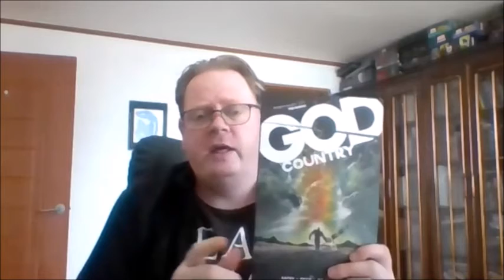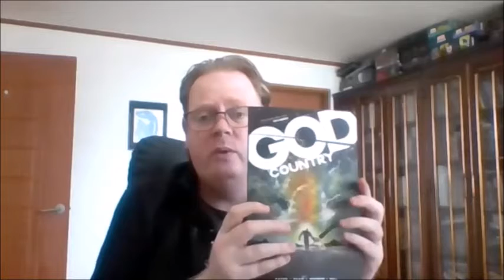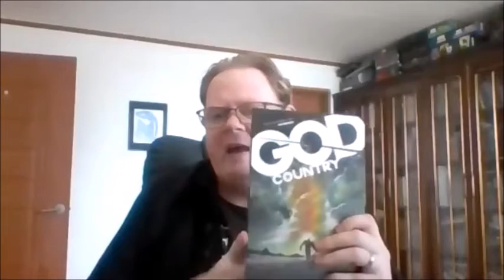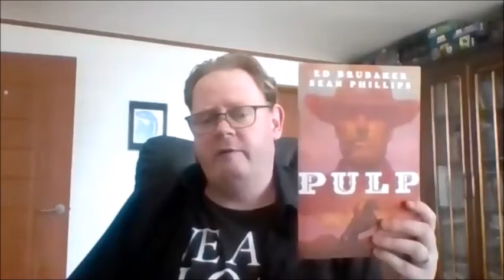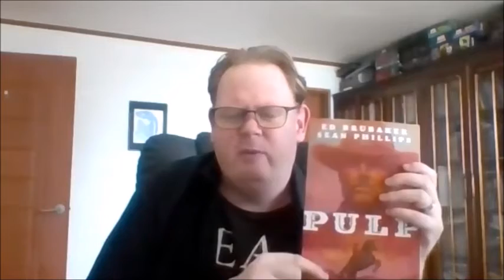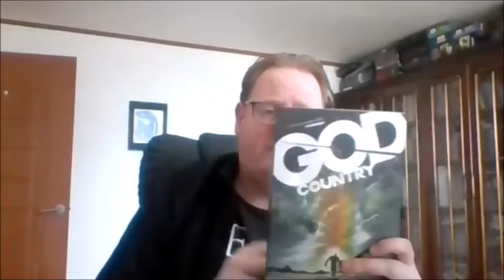Dad Comics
Just talking about a couple of graphic novels I have recently read that remind me of my old man.